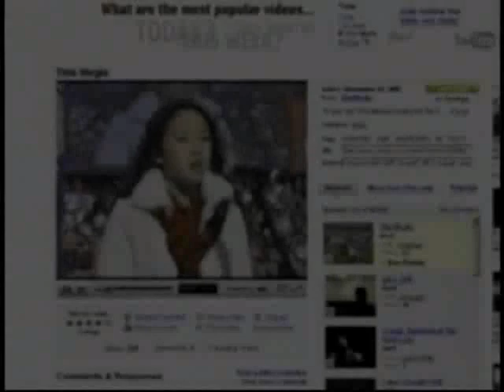11y/o Thia Megia @ KRON4 singing: A Dream Is A Wish Your Heart Makes.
I'm 11 year old Thia Megia, singing  Disney song: "A dream is a wish your heart makes" (Mid January  2006 )

Myspace.com/thialmegia